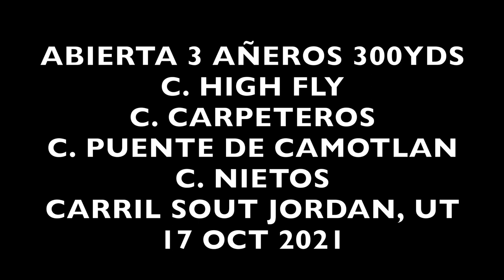ABIERTA 3 AÑEROS EN 300YDS EN CARRIL SOUTH JORDAN, UTAH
LA DOROTHY DE CUADRA HIGH FLY SE LLEVA LA ABIERTA 3 AÑEROS EN 300YDS EN CARRIL SOUTH JORDAN, UTAH